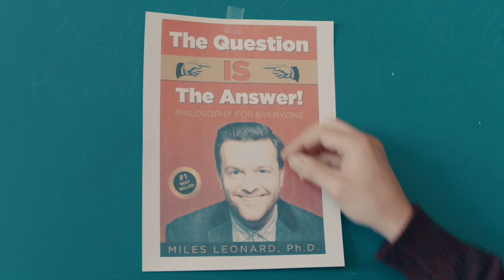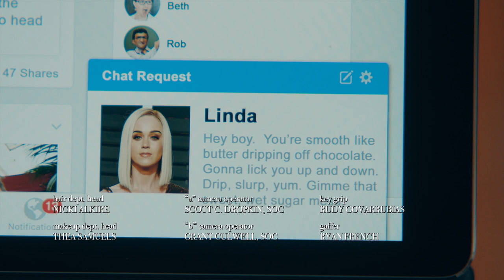Catfishing Miles | A.P. Bio | Comedy Bites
To get back at his arch-enemy Miles, Jack Griffin enlists the help of his class to catfish him, thus shattering his reputation.

Season 1 Episode 1 (Catfish) - Jack decides to use his students to enact revenge on his rival, and Principal Durbin struggles to control Jack.

Jack Griffin, an advanced placement biology teacher in Ohio, uses his students' combined intellect to get back at his nemesis.